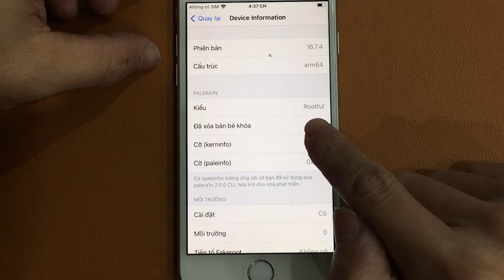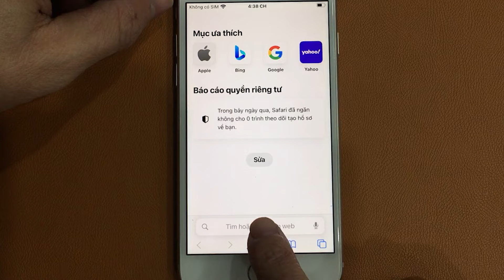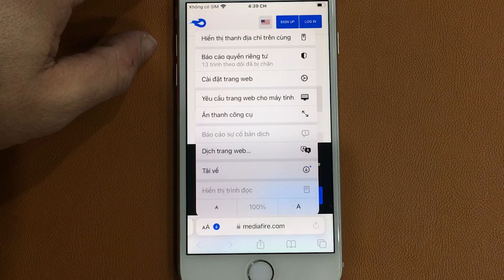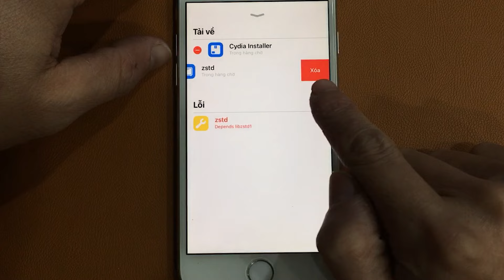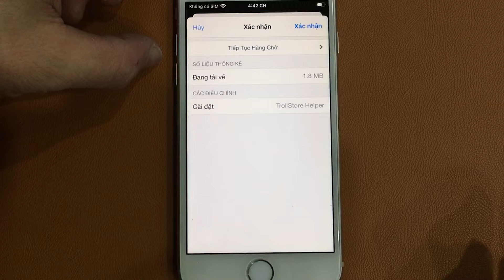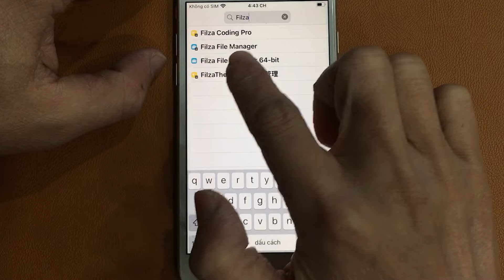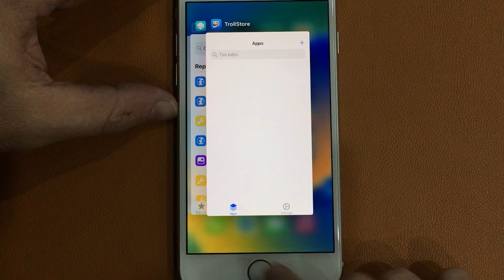Cách cài Cydia bằng Sileo trên iPhone Jailbreak bởi Palera1n, Winra1n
Chia sẻ Cách cài Cydia bằng Sileo trên iPhone Jailbreak bởi Palera1n, Winra1n. Và khắc phục các lỗi trong quá trình cài đặt cydia như lỗi zstd